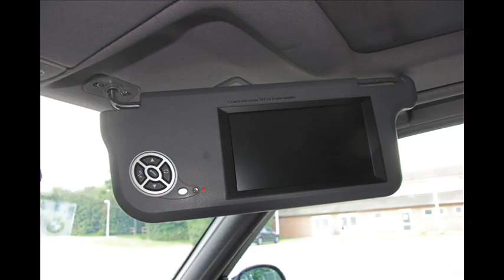Keskin Tuning Programm 2008